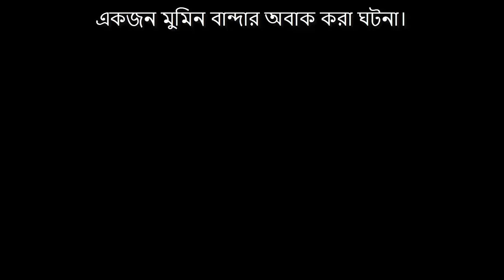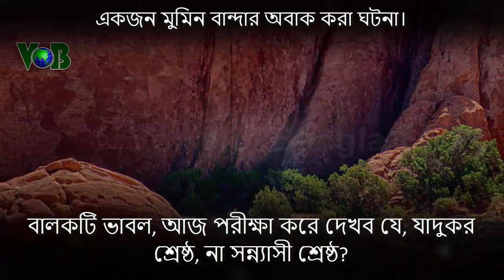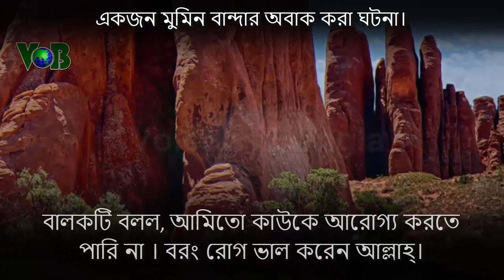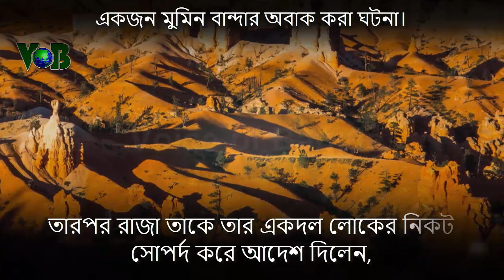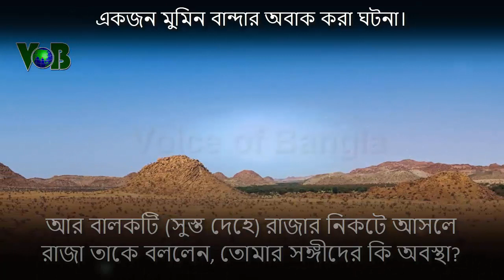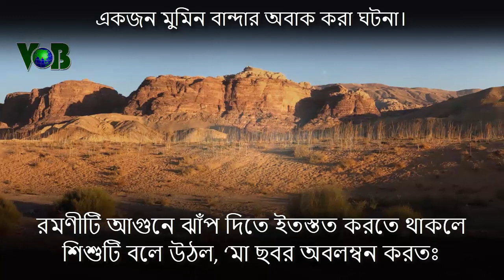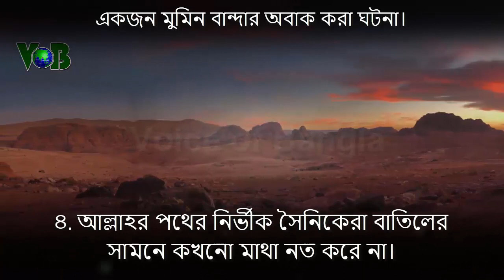একজন মুমিন বান্দার অবাক করা ঘটনা!!!